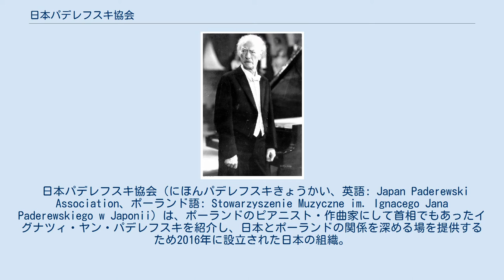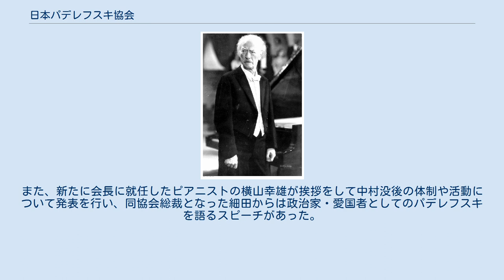日本パデレフスキ協会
イグナツィ・パデレフスキ
日本・ポーランド関係
　政界を引退して音楽活動に専念していた70代半ばのパデレフスキ（1937年）。
 　1939年に祖国ポーランドがナチスドイツに奪われ、パデレフスキは祖国解放のために立ち上がったが、祖国解放を見届けることは叶わず、1941年に亡命先のニューヨークにて80歳で客死した。
 日本パデレフスキ協会（にほんパデレフスキきょうかい、英語: Japan Paderewski Association、ポーランド語: Stowarzyszenie Muzyczne im. Ignacego Jana Paderewskiego w Japonii）は、ポーランドのピアニスト・作曲家にして首相でもあったイグナツィ・ヤン・パデレフスキを紹介し、日本とポーランドの関係を深める場を提供するため2016年に設立された日本の組織。
 2016年4月、ポーランドのビドゴシチ市にあるI・J・パデレフスキ名称ビドゴシチ音楽協会（通称: パデレフスキ協会）のヘンリク・マルテンカ理事長の依頼を受け、ピアニストの中村紘子が中心となって発足した組織。
20世紀ポーランドを代表するピアニスト・作曲家であると同時に政治家としても活動し、1918年に独立を回復したポーランド共和国の首相ともなったイグナツィ・ヤン・パデレフスキの人物像と作品を広く紹介するとともに、日本・ポーランド両国の友好関係をさらに深めるための交流サロンとしての役割を果たすことを目的としている。
 2016年4月4日、ヤマハ銀座店にて同協会の細田博之会長（自民党衆議院議員）、中村紘子副会長、劉優華事務局長（ナクソス・ジャパン所属）が列席する記者会見が開かれて、設立に当たっての目的や活動内容などが発表された。
同年5月には、兵庫県洲本市の洲本市文化体育館で同地で8度目となる中村のコンサートが行われたが、これが中村による最後のピアノ演奏となった。
同年7月26日、中村が逝去。
 2017年1月、日本パデレフスキ協会の洲本支部が発足。
同年3月8日、駐日ポーランド大使館にて日本パデレフスキ協会の記者会見が開かれて、会見の冒頭でピョトル・ショスタック駐日ポーランド臨時代理大使が挨拶を行いパデレフスキの祖国解放への貢献や政治家としての功績を強調した。
また、新たに会長に就任したピアニストの横山幸雄が挨拶をして中村没後の体制や活動について発表を行い、同協会総裁となった細田からは政治家・愛国者としてのパデレフスキを語るスピーチがあった。